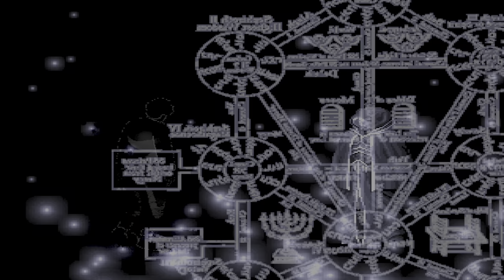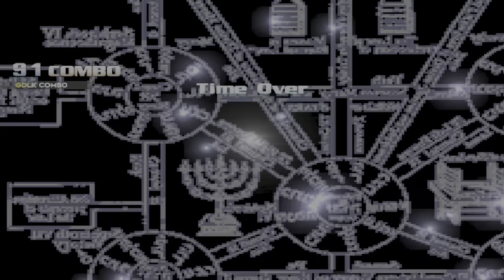ikemen go v0.99.0 c-factor v2 ver0.30 1p vs ouranos 11p